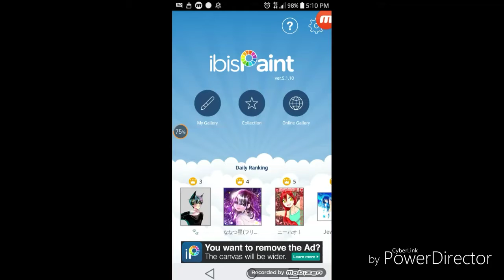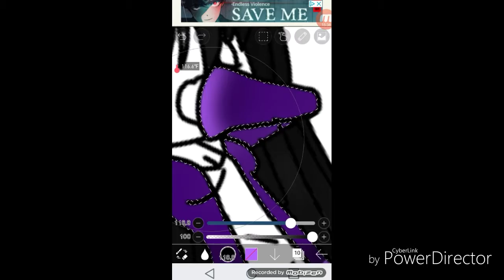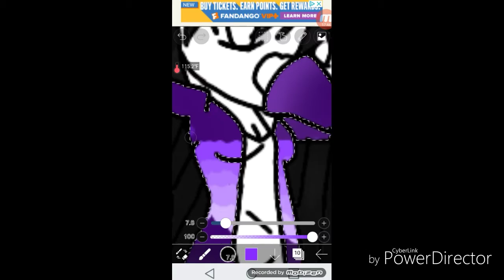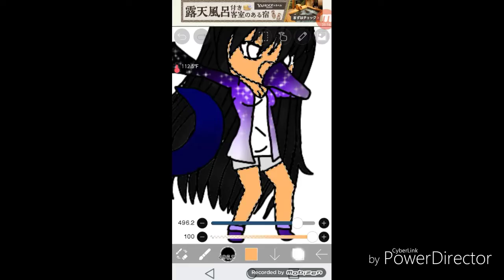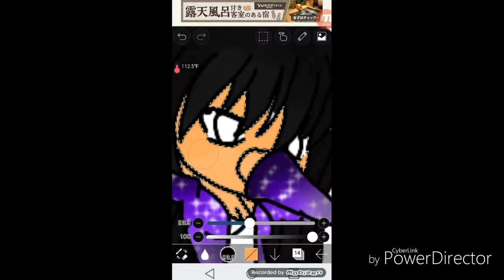Aphmau Fan Art (SpeedPaint)